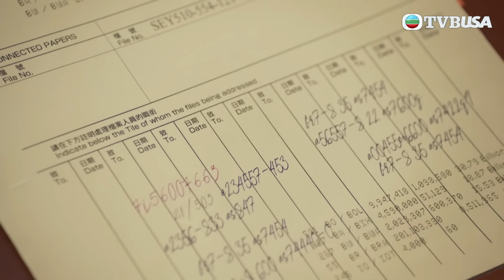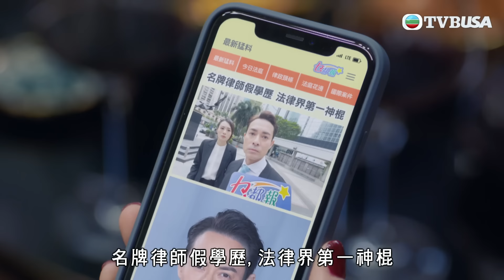法言人｜法律界第一神棍？｜馬國明｜林夏薇｜張穎康｜黃嘉樂｜丁子朗｜何依婷｜容天佑｜蔣祖曼｜TVB港劇精華｜愛情｜喜劇｜律政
法言人｜金秉信(馬國明飾)本是法律系高材生，卻因一次冤獄而決定開啟法律行政人員之路。憑藉八面玲瓏的處事手腕，秉信逐漸建立「金師爺」的金漆招牌。金師爺任職的律師樓突然面臨倒閉，他運用人脈化解危局，還獲律師田佑家(林夏薇飾)、庾國棟(黃嘉樂飾)加盟共事，並與大狀馬瑋雄(張頴康飾)組成新的法律界「最強CP」，解決各宗錯綜複雜的案件。及後，金師爺竟再度成為犯人欄內的被告，縱得三位知心好友全力支援，庭上仍處下風。到底金師爺一方最終能否逆轉官司，繼續以法律發言，為公義發聲？